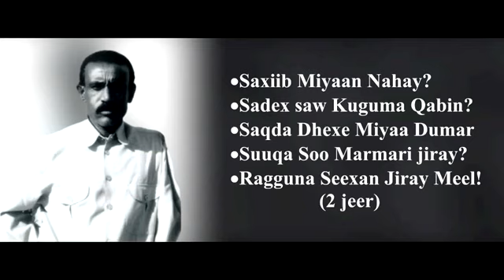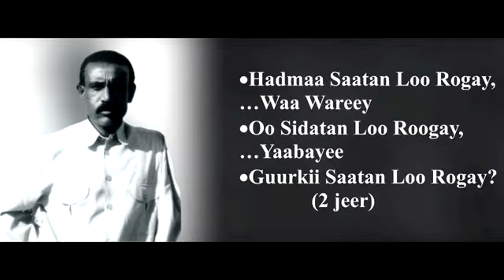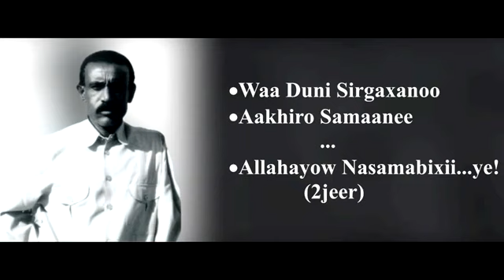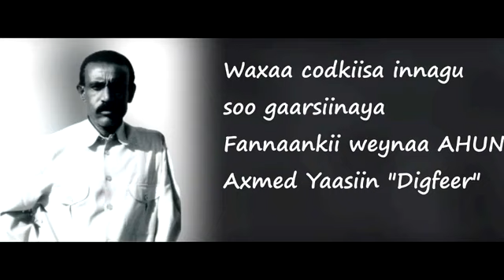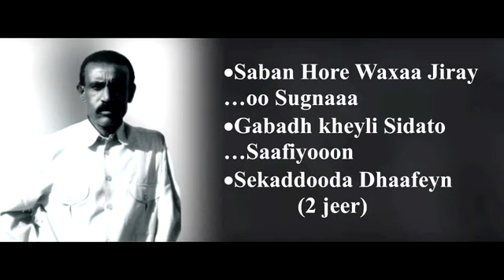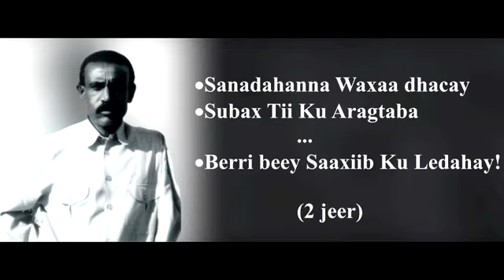axmed yasiin digfeer sxb miyaan nahay